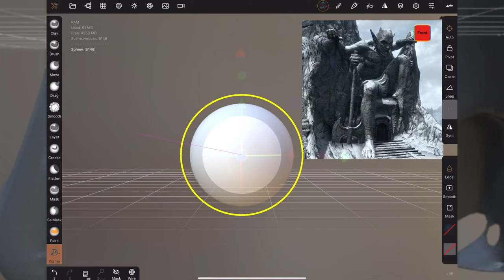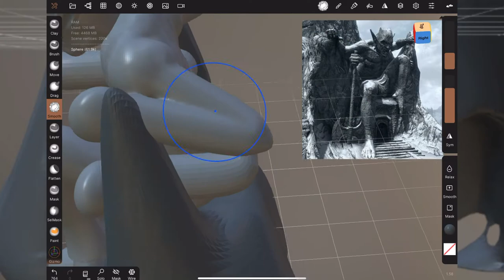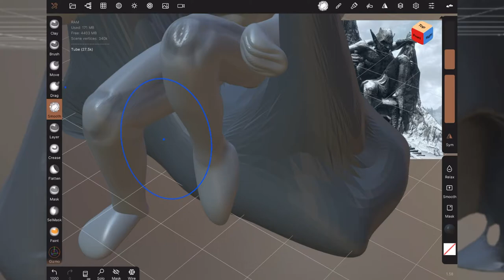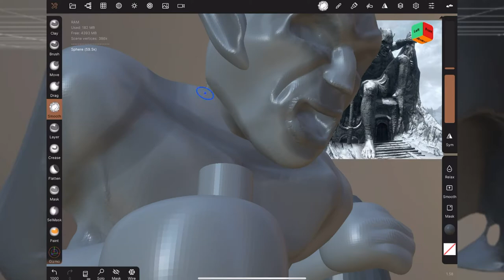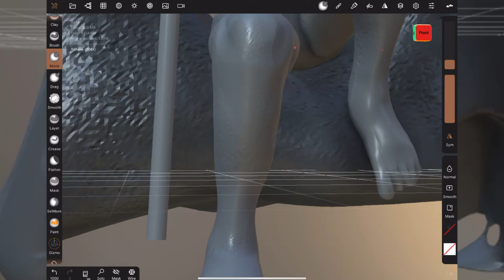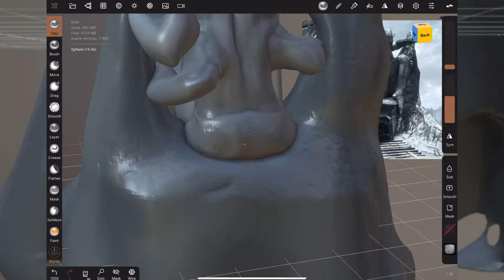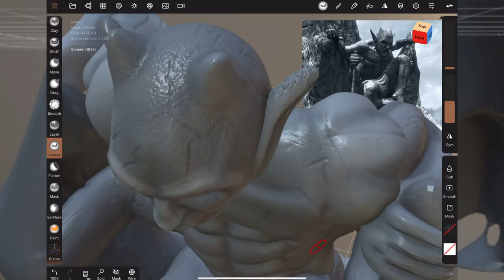Mehrunes Dagon - Elder Scrolls Villain (Nomad 3D IPad Sculpt)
Sculpted Mehrunes Dagon statue from Skyrim using an app called Nomad Sculpt for the IPad.